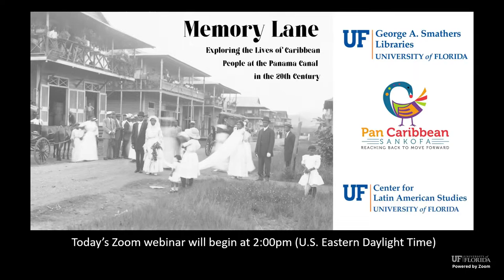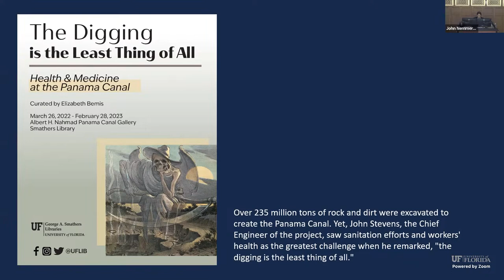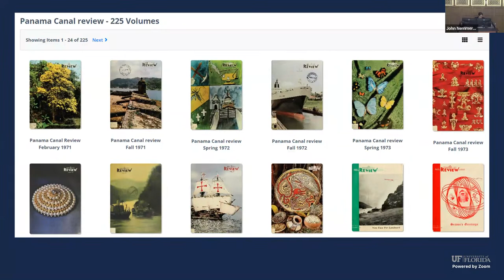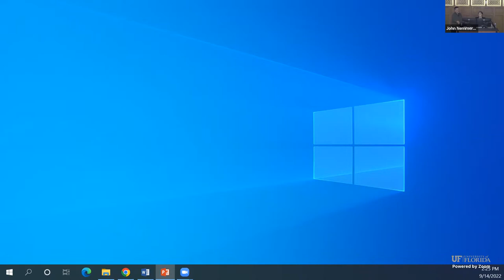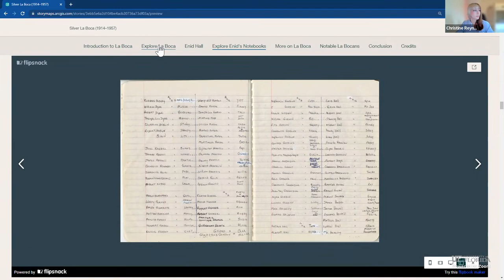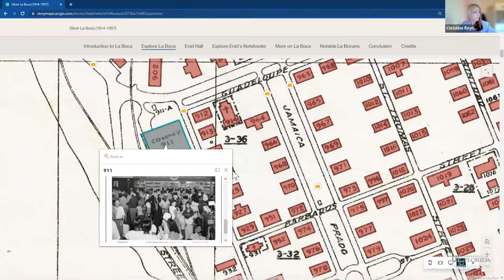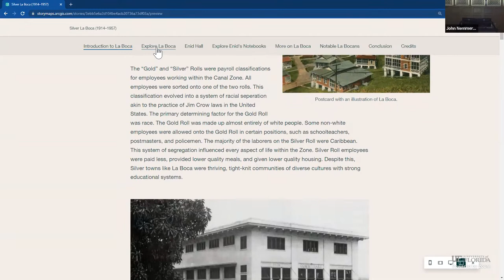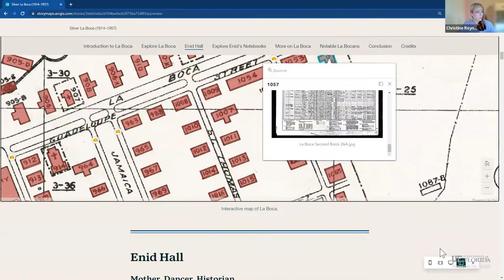Memory Lane Third Session, Sept. 14, 2022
Session for "Memory Lane: Exploring the Lives of Caribbean People at the Panama Canal in the 20th Century" co-sponsored by Pan Caribbean Sankofa, the University of Florida Panama Canal Museum Collection, and the UF Center for Latin American Studies. This session occurred on the afternoon of Sept. 14, 2022. Speakers were John Nemmers, Betsy Bemis, Christine Reynolds, Casma Cockburn-Henlon, and Frances Williams-Yearwood.